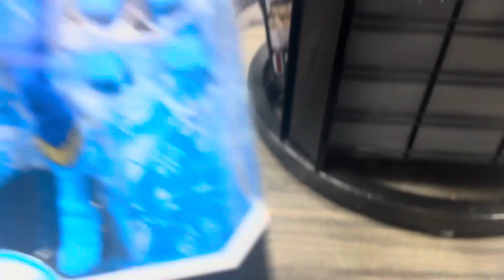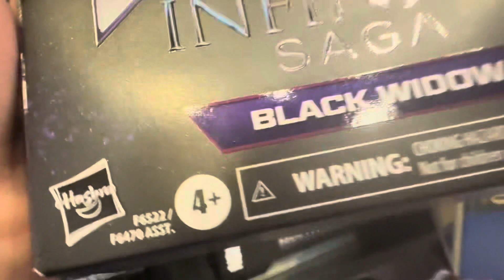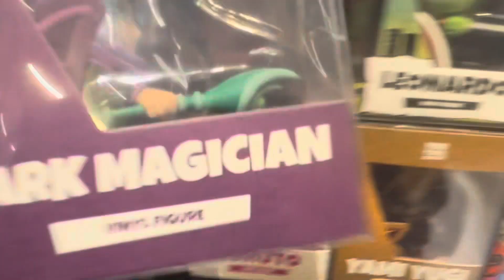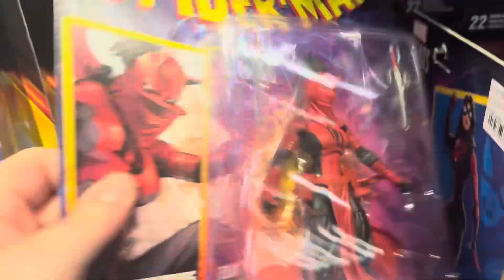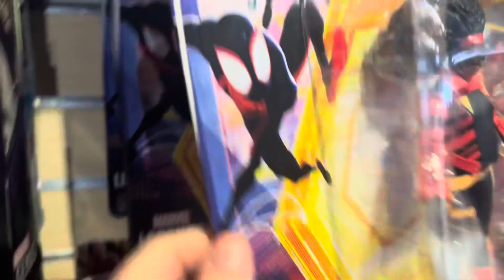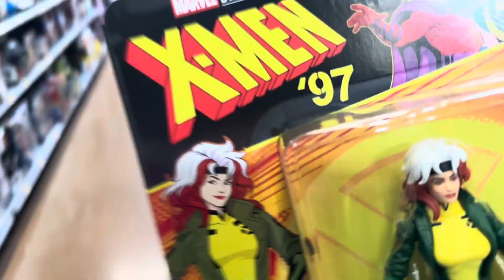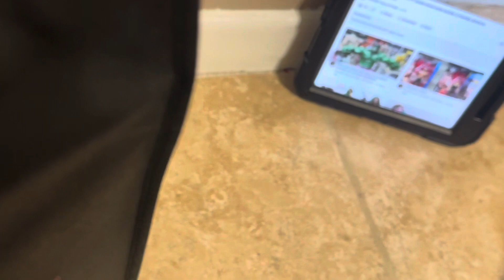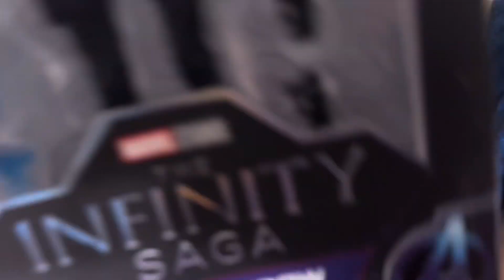FIGURE HUNT I CAN’T BELIEVE WHATS OUT THERE